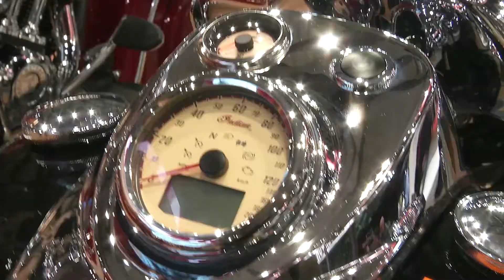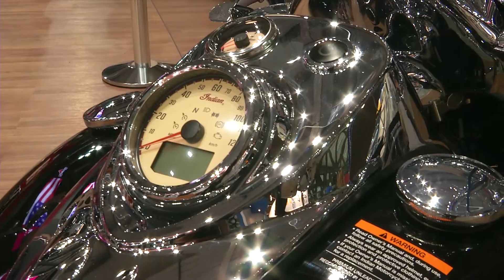2014 Indian Motorcycles & Victory Motorcycles @ EICMA 2013 - Nieuwsmotor.nl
Impression of all 2014 Indian Motorcycles and Voctory Motorcycles for the European Market- meer info @

- Video courtesy of EICMA